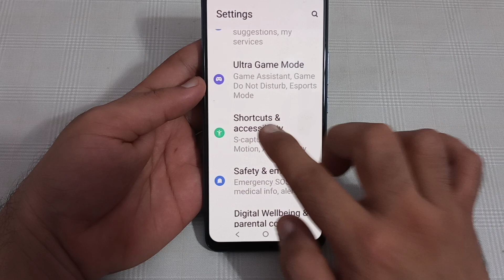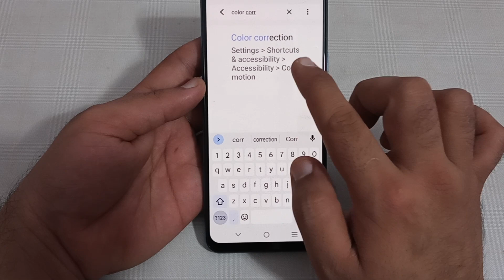IQOO 9SE color correction setting, how to use color correction in IQOO 9SE